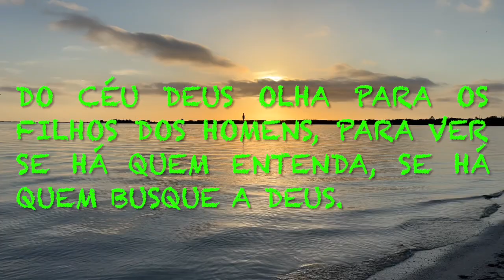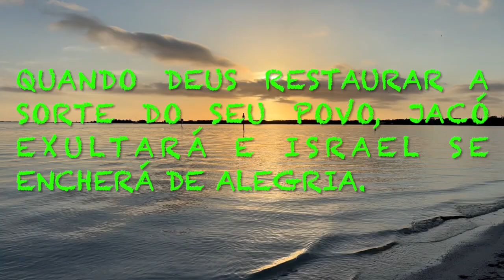SALMO 53 NAA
SALMO 53 NAA - Compartilhe-o. Grato.